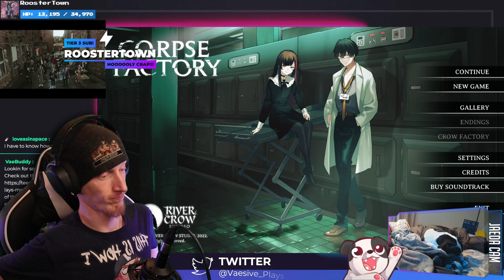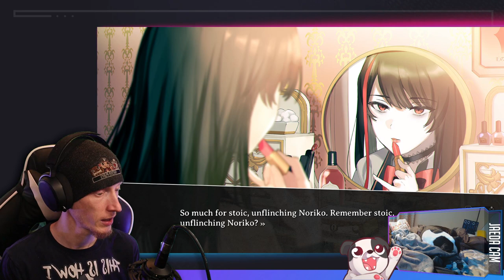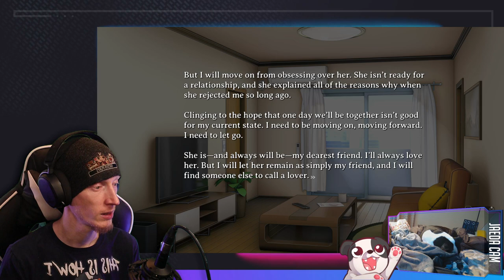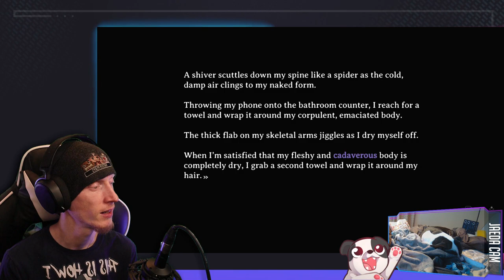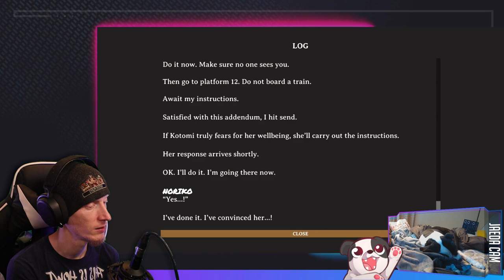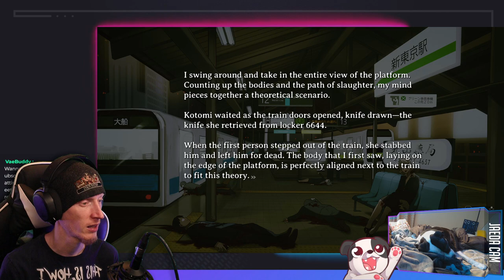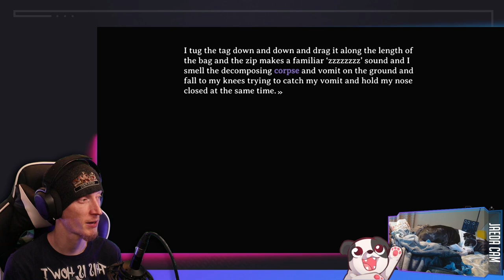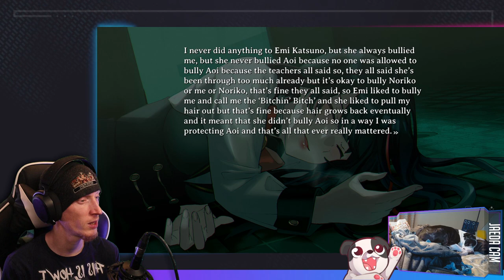IDENTITY REVEALED! | CORPSE FACTORY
Apparently I can't keep a secret to save my life...

00:00:00 - Intro & Just Chatting
00:01:15 - Doggo Cam
00:02:10 - Just Chatting Continues
00:06:20 - Gameplay Starts
03:27:15 - Outro

Purchase this game while also supporting the channel AND animal rescues!